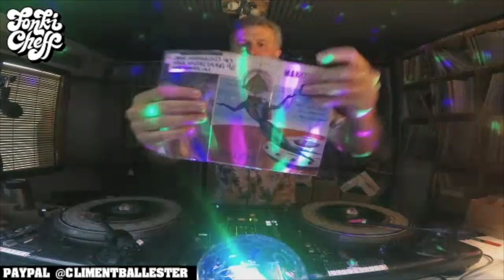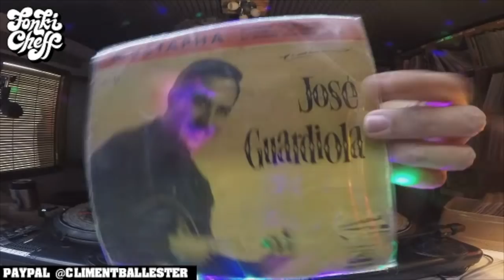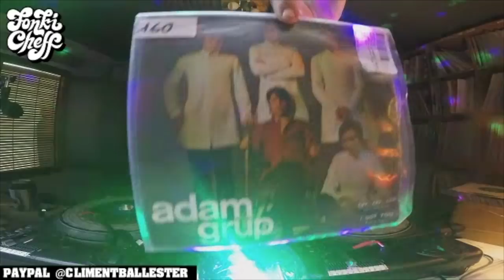All vinyl 45s Exotica, R,n,B, Twist, Cha Cha compiled and mixed by Fonki Cheff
-If you like what you hear and these mixes help you thru your days you can make a monetary contribution on the link below so I can buy records and play them to you. (Also you can send me your records if you don´t use them anymore XD?)